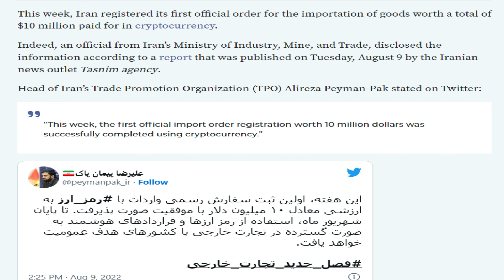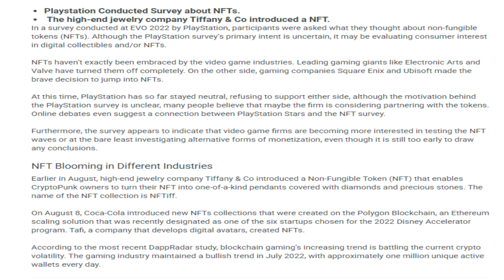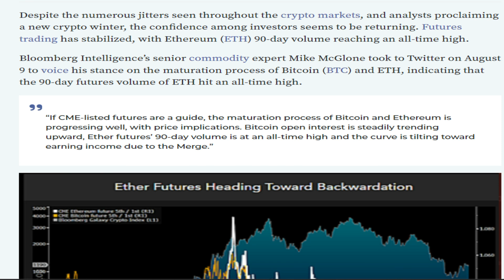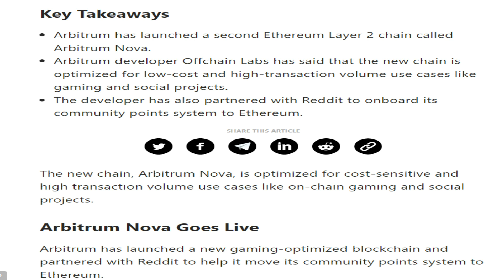Crypto news today | Shiba inu coin news today | Crypto market crash today | luna crypto coin news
10/08/2022| Cryptocurrency news today | Crypto news today | Crypto market crash today | Hindi | Cryptocurrency for beginners | luna crypto coin news

-Iran makes the first-ever import of goods using cryptocurrency worth millions.
-Ethereum Whale Buys 312 Billion Shiba Inu, Now Holds 516 Billion SHIB.
-Floki Inu New Protocol FlokiFi Locker Gets Listed On Georgia-based Swapzone.
-PlayStation Survey Indicates Video Game Firms Interest in NFT.
-South African Web3 Firm Fractionalizes Rare ZAR Proof Coins Into NFTs.
-Ethereum futures trading volume reaches a 3-month high ahead of the Merge.
-Bitcoin network’s power demand drops by over 20% in 2022 as shift to renewables accelerates.
-Ethereum Layer 2 Arbitrum Launches Nova Chain, Links With Reddit.
-Everdome Secures $10M Investment Commitment From GEM Digital Limited.
-HUMAN announce v2 upgrade with Routing Protocol.
-Chainalysis says $2 bln stolen in cross-chain bridge hacks this year, more expected.
-Crypto Exchange Zipmex to Re-Open Bitcoin, Ethereum Withdrawals.